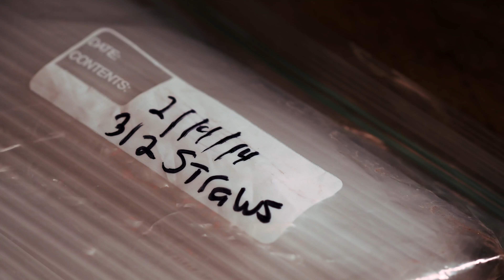A New Journey Begins: Accolades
A "New Journey Begins" is a series of short videos that highlight the journey Stephen has been on throughout the years as it showcases past achievements, current challenges and the ability to look into new future adventures.

🎬 @shadelife.co x @brendaneldom